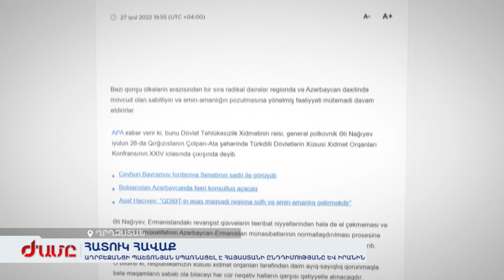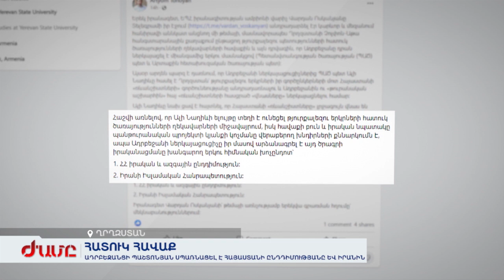Ադրբեջանցի պաշտոնյան սպառնացել է Հայաստանի ընդդիմությանն ու Իրանին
Թյուրքալեզու երկրների՝ Թուրքիայի, Ադրբեջանի, Ղազախստանի, Ուզբեկստանի և Ղրղզստանի հատուկ ծառայությունների ղեկավարների փակ հավաքի ժամանակ Ադրբեջանի պետանվտանգության ծառայության ղեկավարը սպառնացել է Հայաստանի ընդդիմությանը: Նրա սպառնալիքներով ողողված է ադրբեջանական ամբողջ մեդիան: